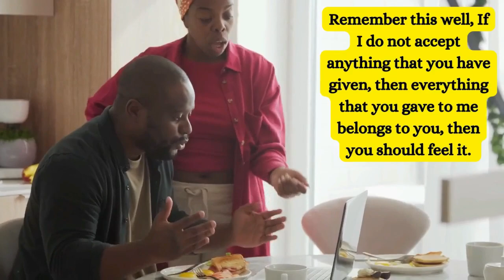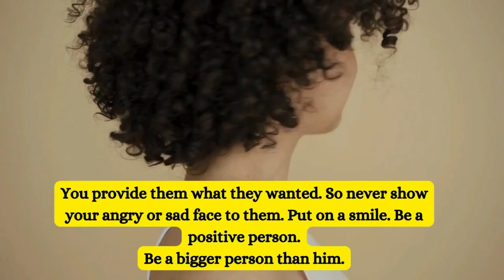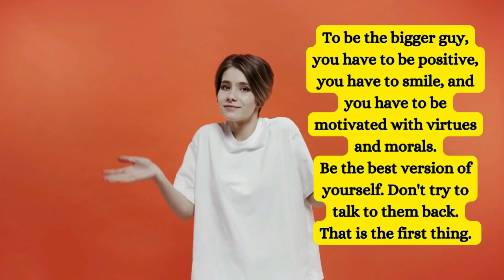How to Deal With Toxic People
Discover effective strategies and practical tips on handling toxic individuals in your life. From setting boundaries to fostering self-care, learn the art of dealing with toxicity and reclaiming your well-being. Explore actionable insights to navigate challenging relationships and create a healthier, more positive environment. Empower yourself with proven techniques for managing toxic people and fostering personal growth. Say goodbye to negativity and embrace a life of positivity and resilience.

Toxic people, Dealing with toxicity, Managing difficult relationships, Setting boundaries,Coping strategies, Personal growth, Emotional intelligence, Positivity, Well-being, Self-care,Toxic behaviors, Relationship management, Healthy boundaries, Conflict resolution, Emotional resilience